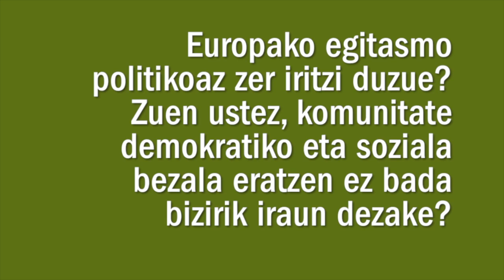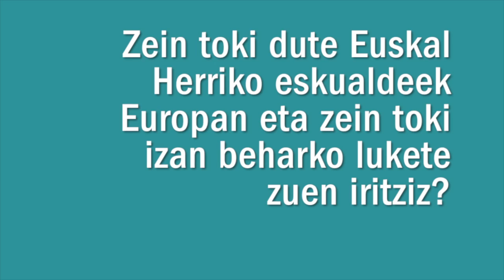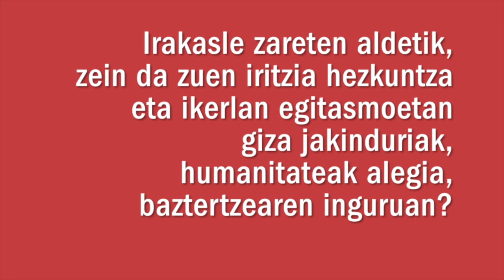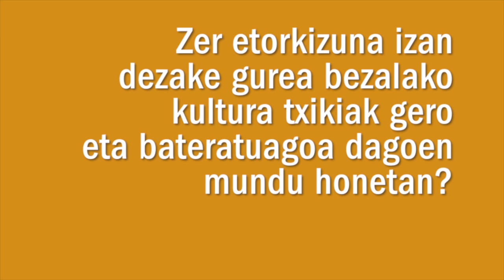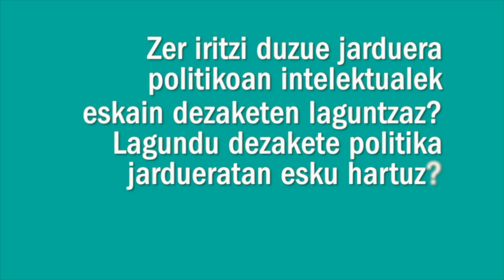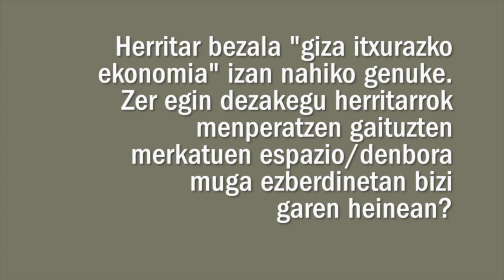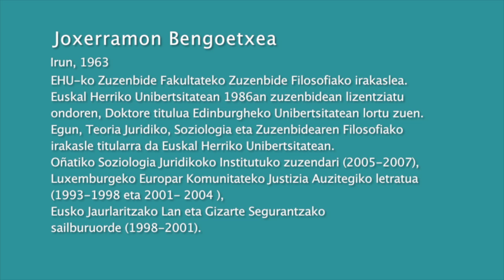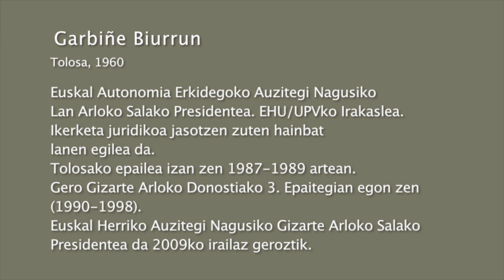Eusko Ikaskuntzako Solasaldiak: Garbiñe Biurrun / Jose Ramon Bengoetxea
"Oso jende gutxik dauka hiritartasun europarra bere barnean, gehienok jotzen dugu norberaren estatu edo naziora"

"Solasaldiak" atalean ibilbide ospetsua duten pertsonen ekarpenak biltzen dira, gure artean pil-pilean dauden arazo eta erronken inguruan, bereziki gizartea, kultura, zientzia eta teknologia jorratuz.

Garbiñe Biurrun Manzisidor (Tolosa, 1960)
Euskal Autonomia Erkidegoko Auzitegi Nagusiko Lan Arloko Salako Presidentea. EHU/UPVko Irakaslea. Ikerketa juridikoa jasotzen zuten hainbat lanen egilea da.

Joxerramon Bengoetxea (Irun, 1963)
EHU-ko Zuzenbide Fakultateko Zuzenbide Filosofiako irakaslea. Euskal Herriko Unibertsitatean 1986an zuzenbidean lizentziatu ondoren, Doktore titulua Edinburgheko Unibertsitatean lortu zuen. Egun, Teoria Juridiko, Soziologia eta Zuzenbidearen Filosofiako irakasle titularra da Euskal Herriko Unibertsitatean. Oñatiko Soziologia Juridikoko Institutuko zuzendari (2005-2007)